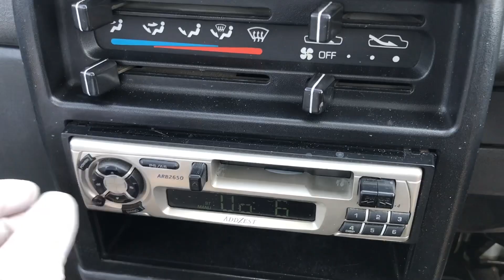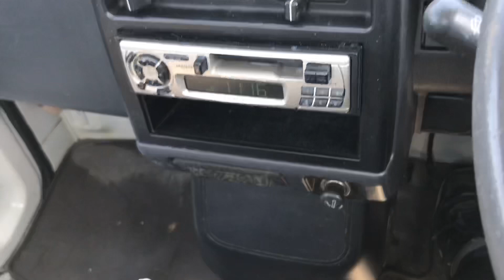Sold out1992 Mitsubishi minicab truck U42T-0103580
1992 MITSUBISHI MINICAB TRUCK ★Fantastic condition★A/C ★Very clean vehicle ★4WD ★Genuine low mileage 21700km